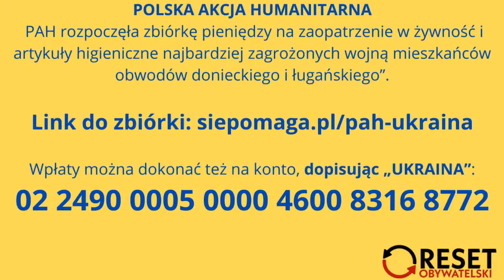Tydzień zleciał. BOOM! - Wojtek Krzyżaniak i Piotr Szumlewicz - odc. 70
Myśli i słowa. Właśnie to usłyszycie w programie Piotra Szumlewicza i Wojtka Krzyżaniaka. Redaktorzy nie wykonają jednak piosenki zespołu Bajm, choć wielu chciałoby to usłyszeć. W zamian czeka nas złożony, choć podszyty humorem, komentarz życia w Polsce i wydarzeń minionego tygodnia. W każdy piątek o 21 tylko w Resecie Obywatelskim.